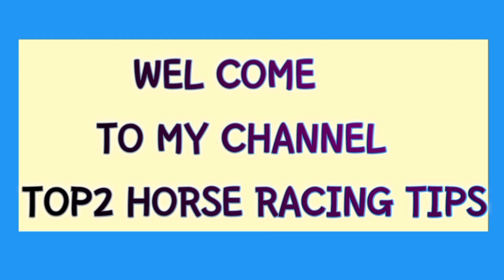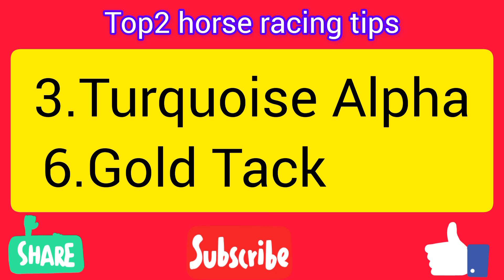Happy valley 🇭🇰Hong Kong Horse racing tips | 12/07/23 | Happy valley Race Card